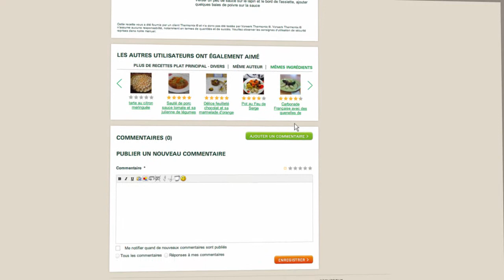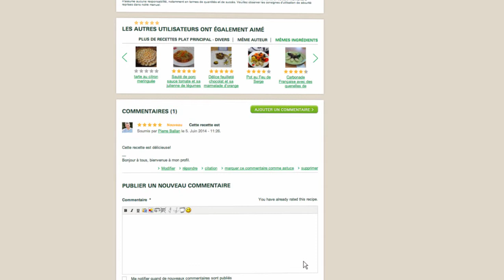Thermomix - Recipe Community - Comment and Vote Recipes 13 - FR